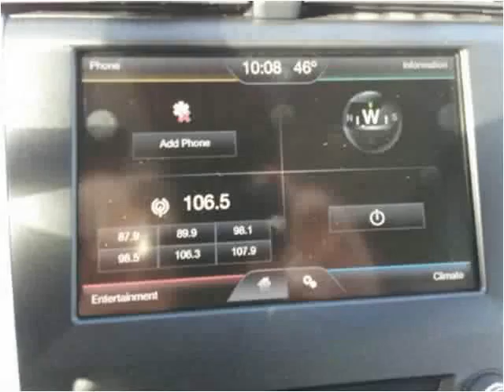2013 Ford Fusion New Cars Yreka CA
This 2013 Ford Fusion is available from Jim Wilson Motors.